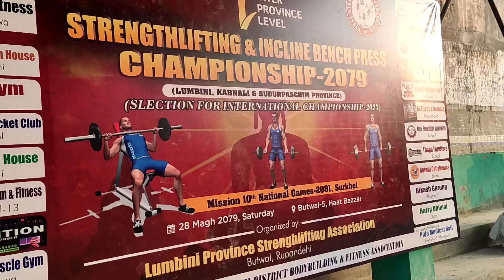Team Dang at Strength lifting championship 2079 Butwal#vlog